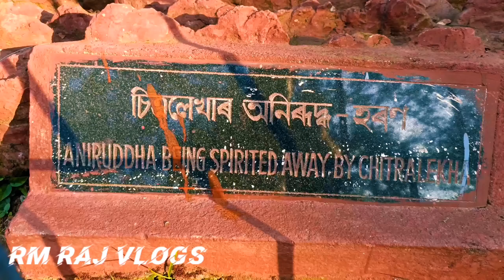AGNIGARH || Tezpur || Usha & Aniruddha Real love story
AGNIGARH || Tezpur historical place || Usha & Aniruddha Real love story

Hellow friends

उषा बन राजा का पुत्री एक दिन सपने में भगवान कृष्ण का पोता और प्रद्युम्न का पुत्र अनिरुद्ध को देखा तो उषा को अनिरुद्ध से प्यार हो गया।

उषा ने ये बात उसकी दोस्त चित्रलेखा को बताया तो चित्रलेखा ने अपनी अलौकिक शक्तियों से अनिरुद्ध का चित्र बनाया और उषा से पुचा क्या यही है, उषा ने हा बोली।

चित्रलेखा ने अपनी अलौकिक शक्तियों से अनिरुद्ध को उठा के लेके आया और उषा के पास रख दिया। अनिरुद्ध नींद से उठा तो उषा को देख के पुचा कौन हो तुम

उषा बोली में बन राजा की पुत्री हूं और तुमसे बिबह करना चाहती हूं। अनिरुद्ध भी उषा की सुन्दरता से मोहित होके दोनो चुपके से शादी कर ली।

ये बात जब बन राजा को पता चला तो अनिरुद्ध को बंदी बना लिया और उषा को एक गर में रख के पुरा गर को चारो और से आग लगा दिया तकी अनिरुद्ध वहा न पोहोच पाए।

तबी से यो गर को अग्निगाह कहते हैं

This is raj
I am an chef and Vlogger .
support and like my video for upcoming best contains

daily vlogs
funny vlogs
Youtube पर मेरा पहला ब्लॉग
flying beast
indian vlogger
how to start vlogging
New vloggers on youtube
Tezpur history chapter
Tezpur history
India Bikash chetry 2023
Oneplus 10 proUk 07 riderVloggingdaily vloggingdimpu baruahhow to be a vloggerhow to become a vlogger